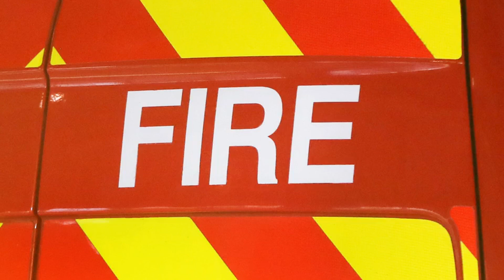Moray Golf Club: Extensive damage after deliberate fire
Extensive damage has been caused after a fire was deliberately started at a golf club.

The incident happened within the area of the greenkeeping sheds of Moray Golf Club in Muirton Crescent, Lossiemouth at around 10.30pm on Wednesday and is being treated as wilful.

The fire, which caused extensive damage to one side of the greenkeepers' shed, was extinguished by the Scottish Fire and Rescue Service.

No-one was injured and the roads remained open.

Constable Martin Dyer of Lossiemouth Police Station said: "Deliberately starting fires is a reckless act and it is fortunate that this fire was contained to the shed.

"I would urge anyone with information, or anyone who may have seen anything suspicious, to let us know."